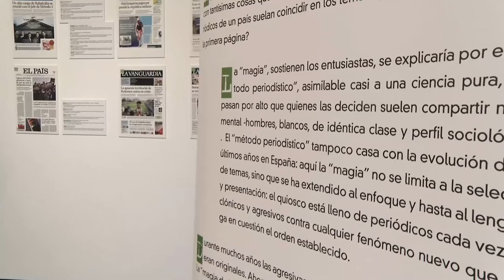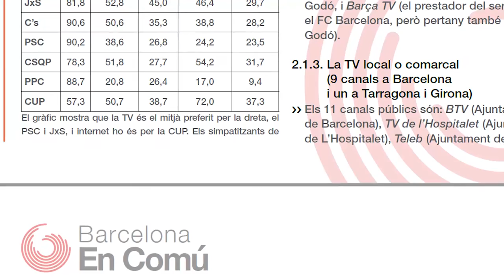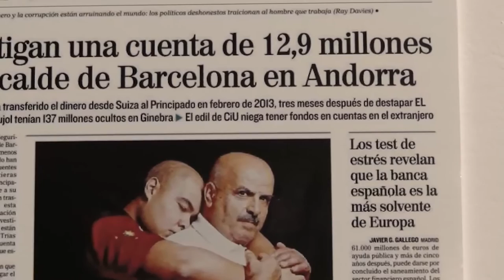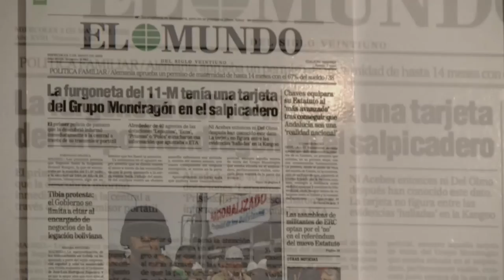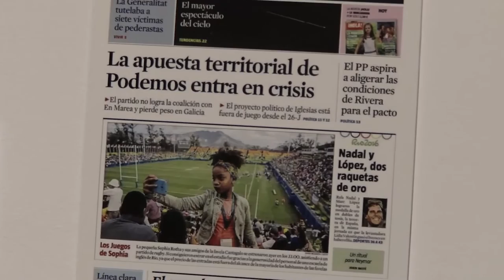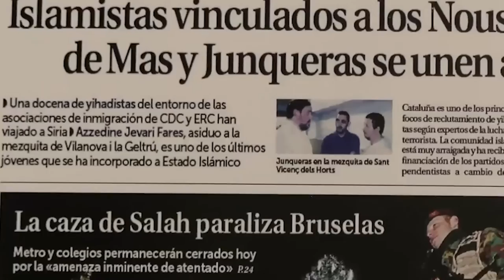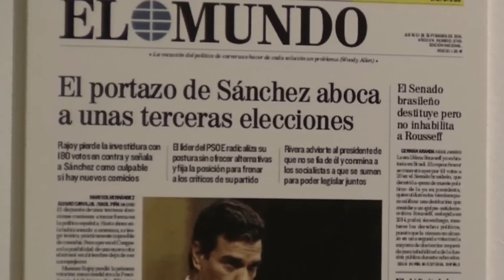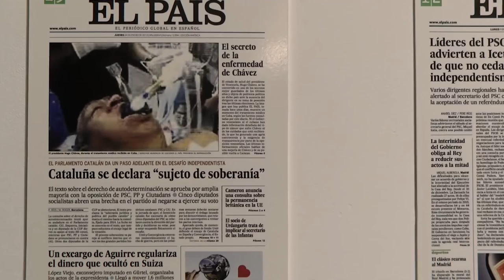Els mitjans de comunicació representen la realitat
Comunicació interna i externa
En aquesta sessió es presentarà l'Informe sobre la informació a Catalunya elaborat per l'Eix de Dret a la Informació i la Comunicació de Barcelona En Comú, que servirà com a preàmbul del debat sobre la situació dels sectors de comunicació a Catalunya i quines són les alternatives als grans mitjans. S'entregarà un exemplar de l'informe a totes les persones assistents a la sessió.

La presentació anirà a càrrec de: Águeda Bañón (cap de comunicació de l'Ajuntament de Barcelona) i Joan Busquet (membre de l'Eix de Dret a la Informació i Comunicació de Barcelona En Comú).

A la taula de debat hi comptarem amb:

    Milagros Pérez Oliva. Periodista a El País
    Josep Carles Rius. Director de Catalunya Plural i exdegà del Co·legi de Periodistes de Catalunya
    Pablo Zareceansky. Director creatiu de projectes de comunicació i membre de l'Eix de Dret a la Informació i Comunicació de Barcelona En Comú

Programa:

    Presentació de l'Informe sobre la informació a Catalunya
    La situació dels sectors de la comunicació a Catalunya: qui és qui en el sector públic i privat, i la seva relació amb la banca i les grans empreses
    Alternatives als grans mitjans